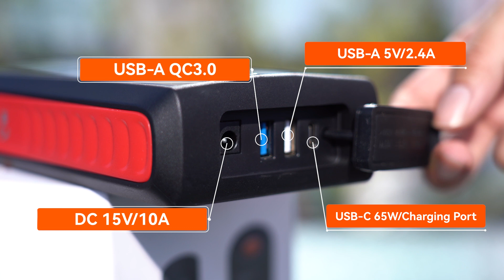Vantrue JS1 Jumpstarter 1 powerbank rozruchowy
Zobacz gdzie kupić